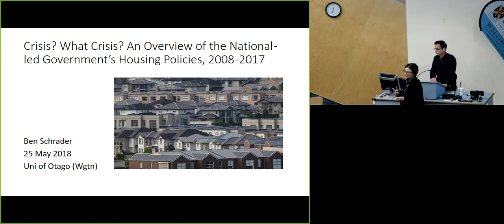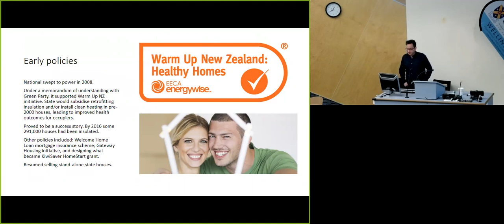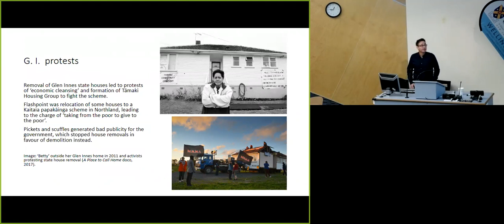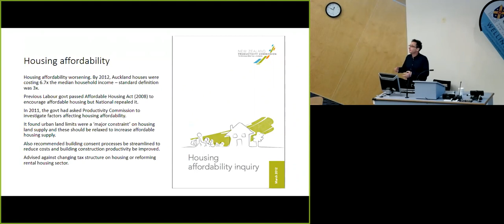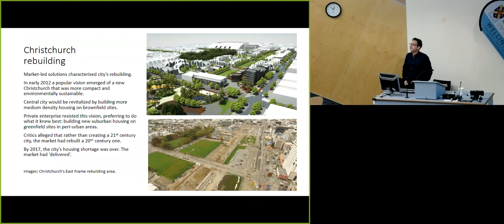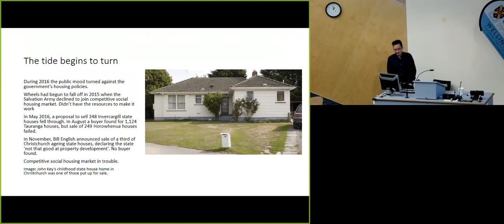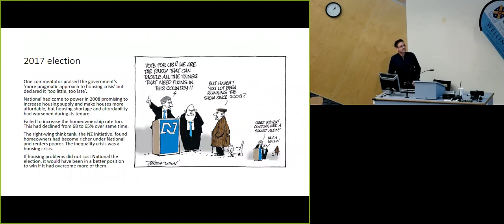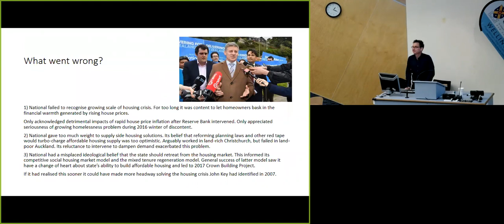Crisis? An overview of the National-led Government’s housing policies 2008–2017. Dr Ben Schrader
National entered government believing New Zealand’s growing housing ownership and affordability crisis was primarily a problem of insufficient supply. It introduced numerous policies to increase housing supply and affordability, but by the end of its tenure the housing crisis had worsened rather than improved. What went wrong?

Dr Ben Schrader is a Wellington public historian with expertise in urban, housing and built heritage history. He is currently a team member of the Marsden-funded eviction project based in the Department of Public Health, University of Otago, Wellington.